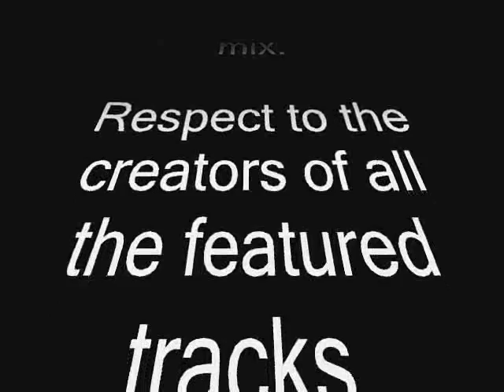Jungle Classics 1 ,Part 2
A mix of some of my favourite jungle tracks from 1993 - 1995. Part 2 of 3.